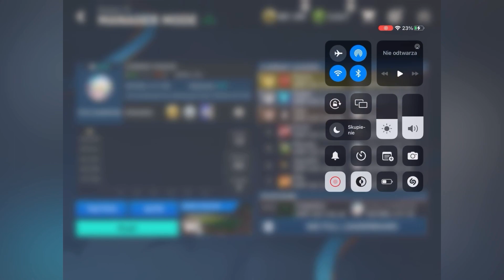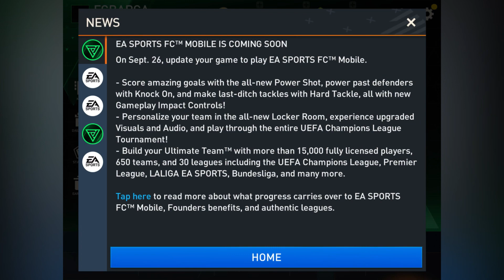FIFA MOBILE - Last Openings and FIFA CHMAPION 📣🏆| Zostałem FIFA CHAMPION